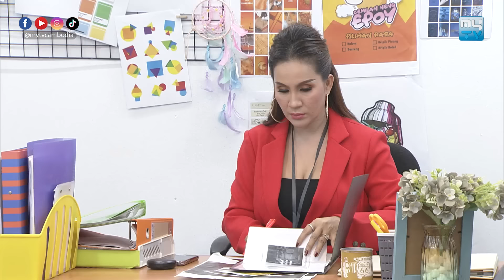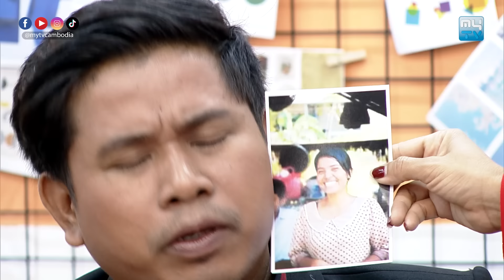សូមរីករាយទស្សនាកម្មវិធី «បាទ មេ» ភាគទី៤ - MYTV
សូមរីករាយទស្សនាកម្មវិធី «បាទ មេ» ភាគទី៤

ទស្សនាកម្មវិធី «បាទ មេ!» នឹងមានចាក់ផ្សាយរៀងរាល់ថ្ងៃពុធ ម៉ោង ៨យប់ នៅ MyTV !